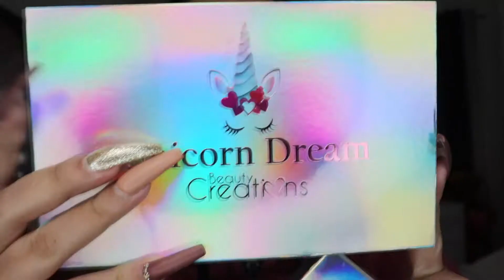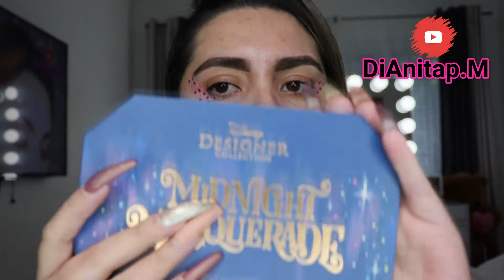PALETAS UNICORNIO, BEAUTYCREATIONS MAQUILLAJE, GLITTER ILUMINADOR ~ DiAnitap.M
Hola amores

Por aca les dejo este videito espero que les guste lindos
Besos.